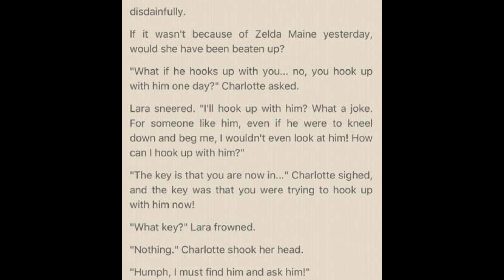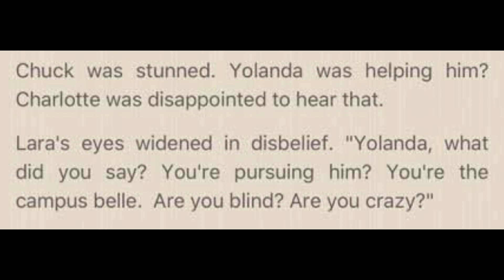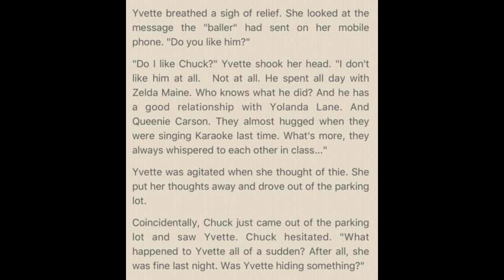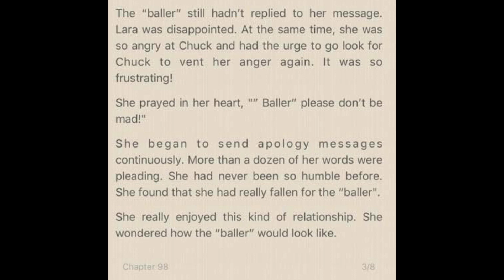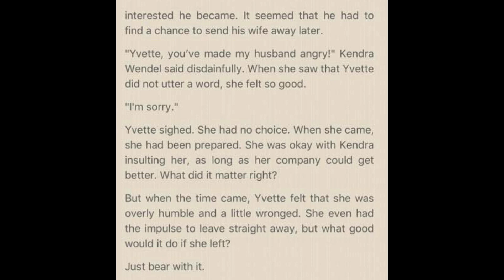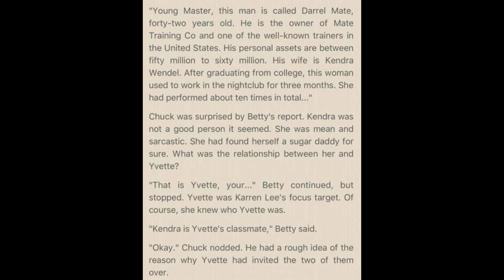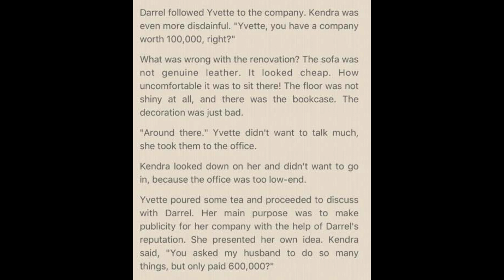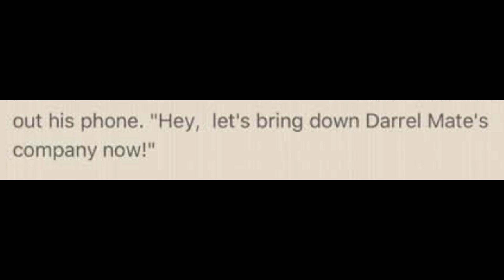My Billionaire Mom 96 - 100